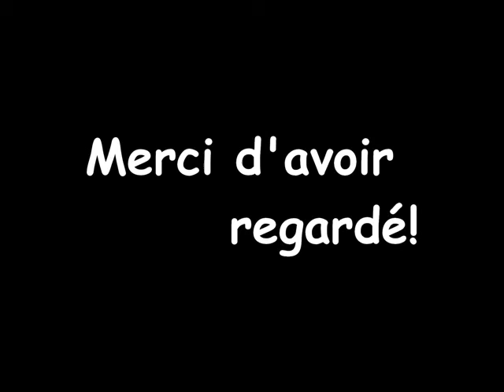Répétition - Le rire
Samedi 25 Octobre 2014, je suis, comme tous les jours, allé à l'ACV pour jouer de la batterie, sauf que ce jour là, Capucine a voulu venir avec moi. J'ai emmener ma guitare au cas où..
Avec seulement une partition et ses souvenirs, je ne pensais pas que "la petite heure" se transformerait en quatre! ça faisait longtemps que je ne m'étais pas autant éclatée avec ma soeur!

Les vrais enregistrements arriveront bientôt! J'ai peu de temps libre en ce moment pour les montages